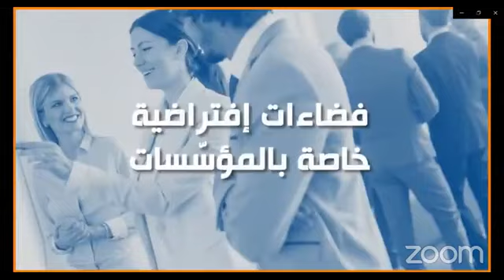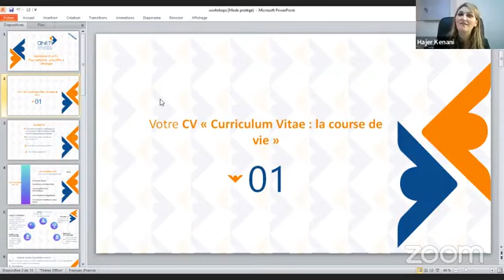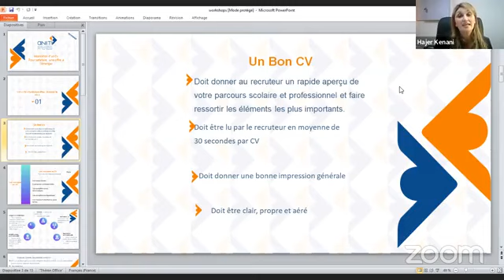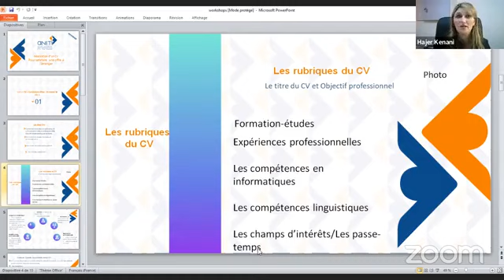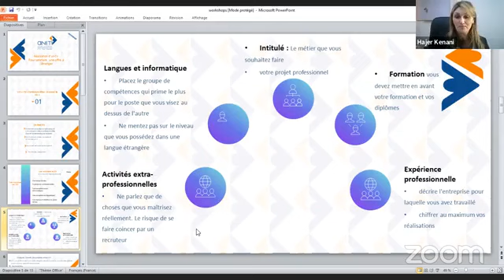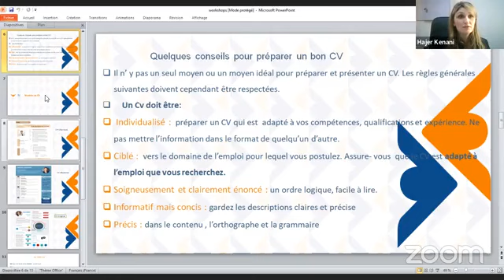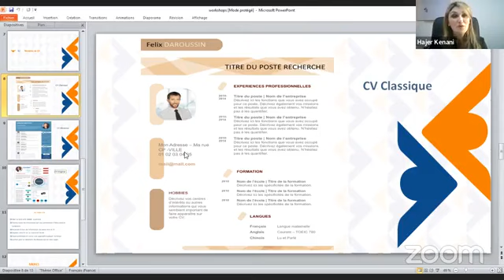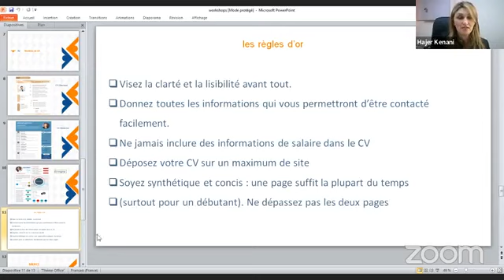CV international : Exemples et Modèles animé par Mme Hajer KENANI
CV international : Exemples et Modèles
 animé par Mme Hajer KENANI : Conseillère en Emploi à l'International
  أساليب و أمثلة صياغة السيرة الذاتية على المستوى العالمي
مع السيدة هاجر كناني : مستشارة للتشغيل و الهجرة بالوكالة الوطنية للتشغيل و العمل المستقل